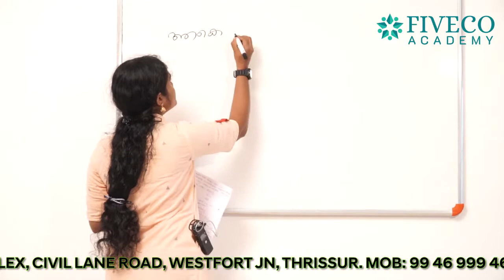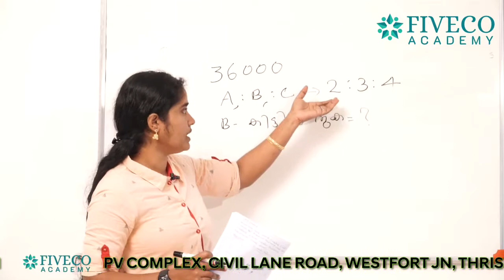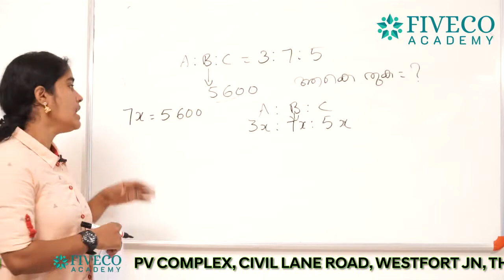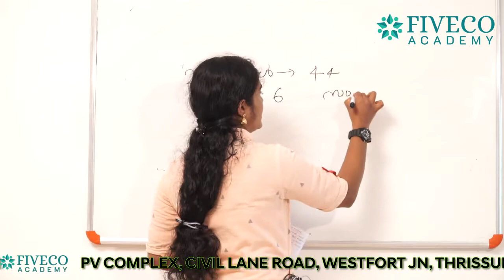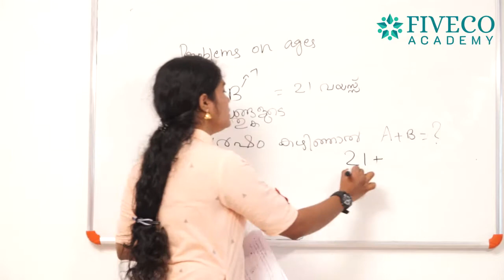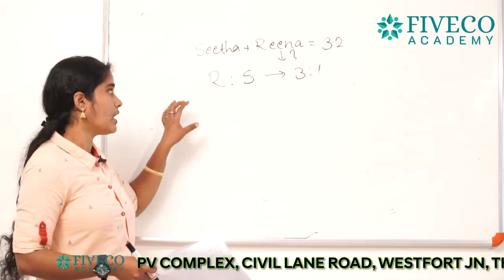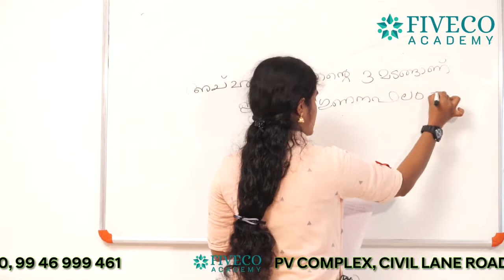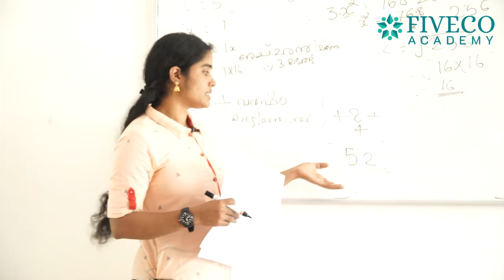CSEB Class 35